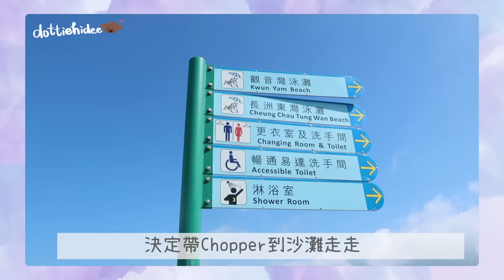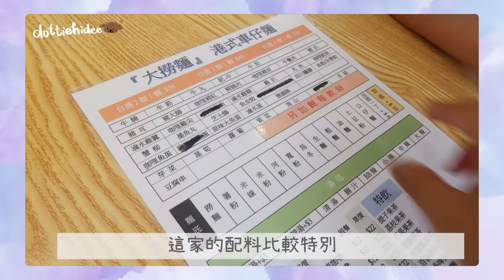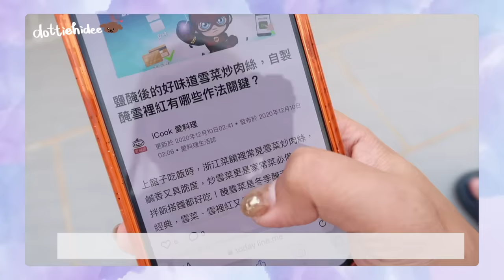▶︎ 小島生活◀︎ VLOG#8 天台種的菜收成了🥬即摘即煮即食真人版牧場物語👩🏽‍🌾Chopper絕對是人扮的🙊聽得懂太多話了吧？🤔佈置屋企砌聖誕樹🎄 || Dottie Hidee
♥️ 聊天時間 ♥️

大概我也想不到有一天會自己種菜😂
而且還成功種得到！
比升職加人工更有成就感🤣